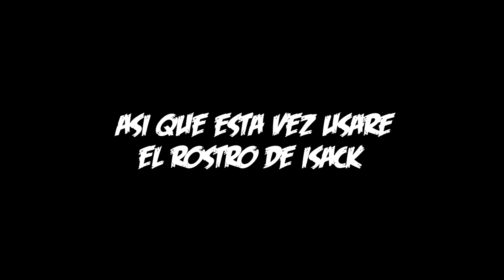[S6] Lee Sin Jungla - EL CIEGO ROMPE ORTOS ESTÁ DE REGRESO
Que onda gente! Me lo han estado pidiendo muchísimo. Y para qué les voy a mentir... Es de mis champs favoritos ♥ Lee Sin está de regreso en el canal. Espero que les guste :D
ABREME SENPAI

♫ MÚSICA USADA ♫ (SIN COPYRIGHT PAPS)